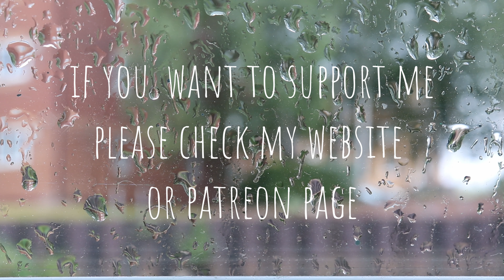Raindrops keep falling on my head - Voice and Yamaha reface piano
Equipment:
Keyboard is a Yamaha reface CP
Vocal with a AKG 214
Audio interface - Apogee duet
Preamp - Aphex 207d
Audio edited in Logic
Filmed on a Canon eos200d, edited in DaVinci Resolve

Arranged, performed and produced by Francesco Nasone.